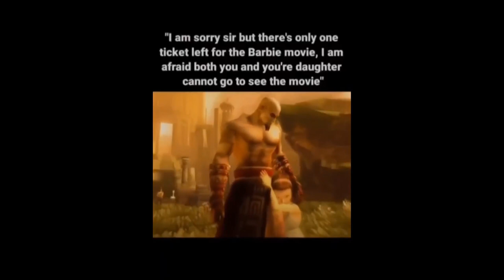YOU LAUGH YOU BECOME IMMUNE | MEMES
➤ MOVING SAND ART: ヽ(°〇°)ﾉ

YOU LAUGH YOU BECOME HANDSOME | MEMES